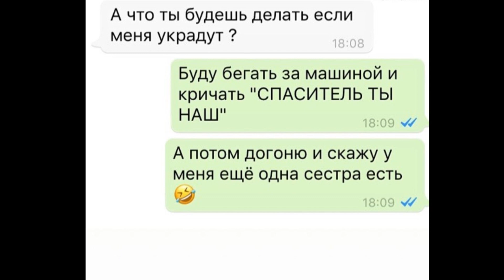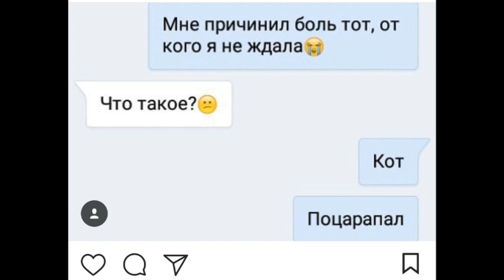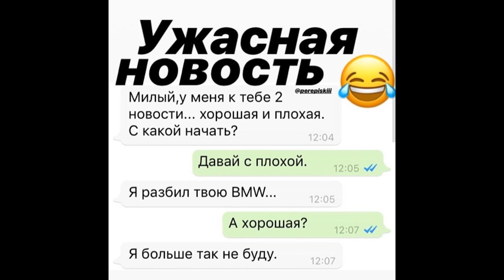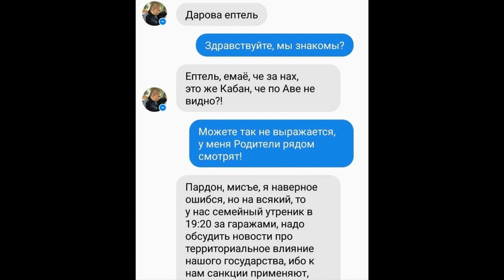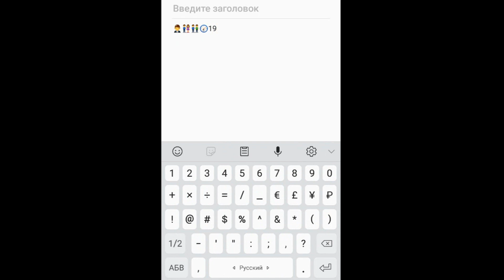Смешные приколы из жизни. Мама она такая!